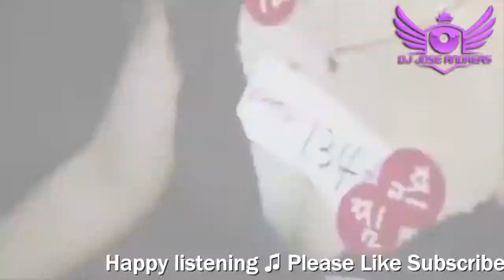DJ LAGI SYANTIK PALING ENAK SEDUNIA